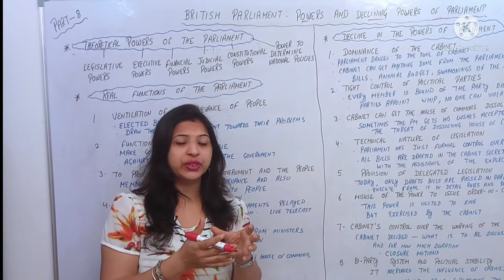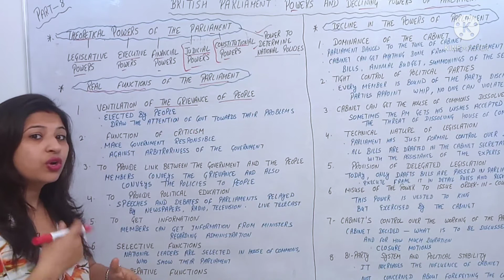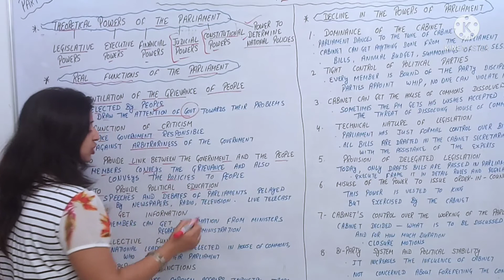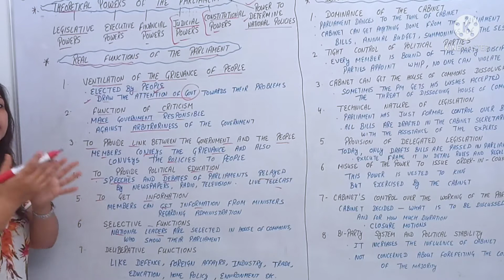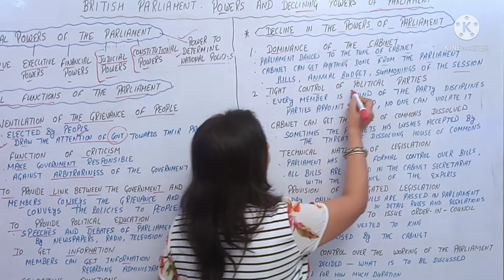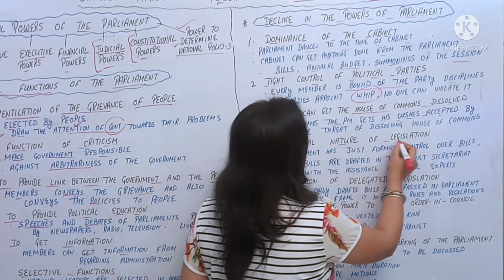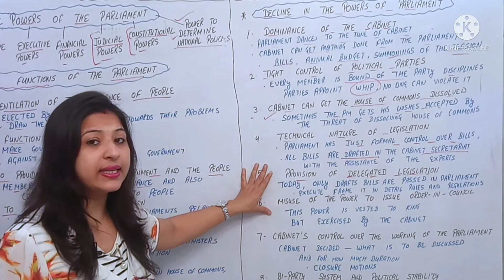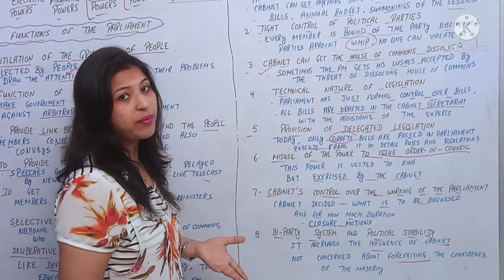British Parliament | Powers | Declining Powers | Part - 8